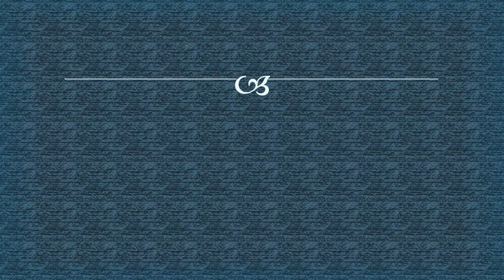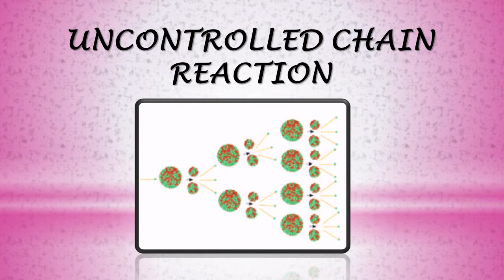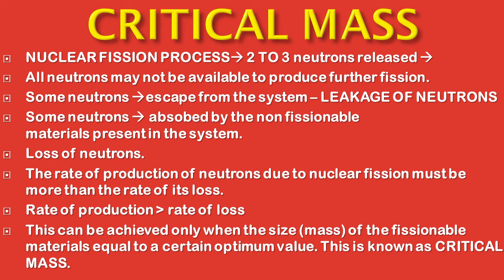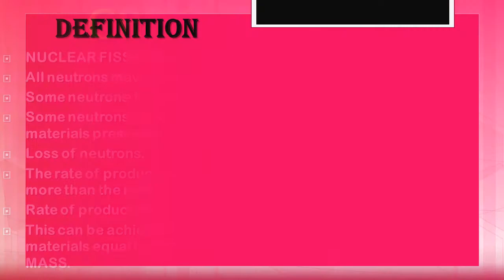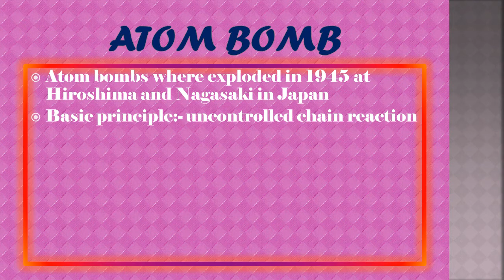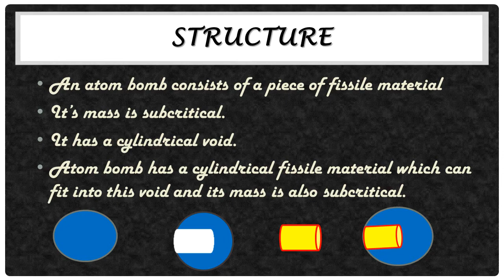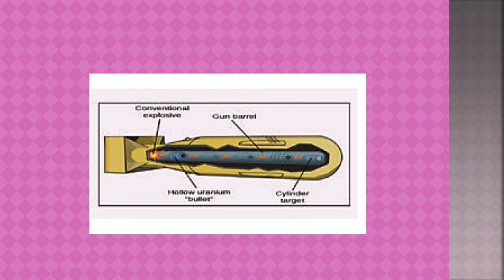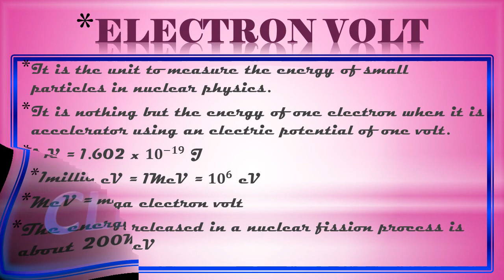10th NUCLEAR PHYSICS/CRITICAL MASS/ATOM BOMB/PART-5/IN TAMIL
In this channel we regularly posted videos on 10th, 11th, 12th chemistry. In this new video we see about what is critical mass and atom bomb. And also the structure of an atom bomb in detail.